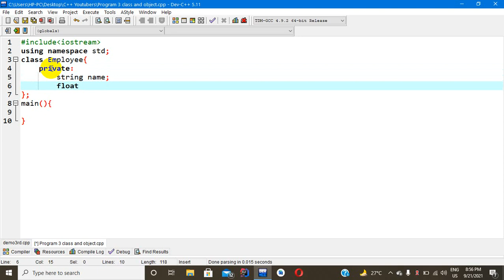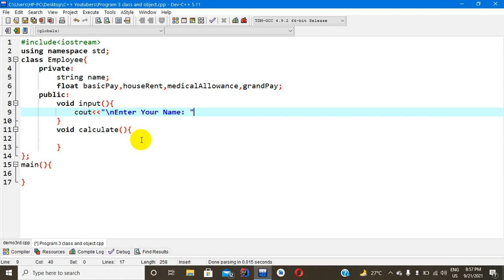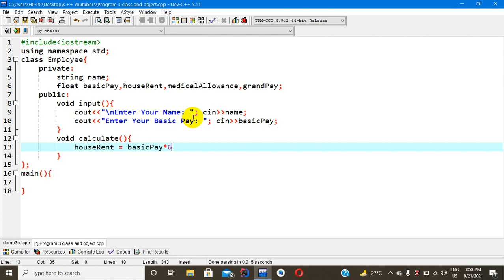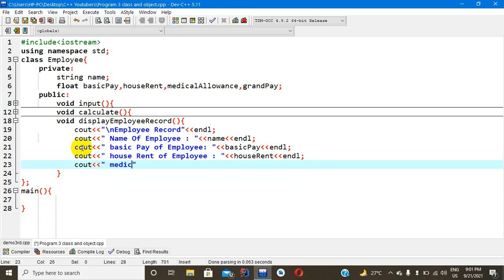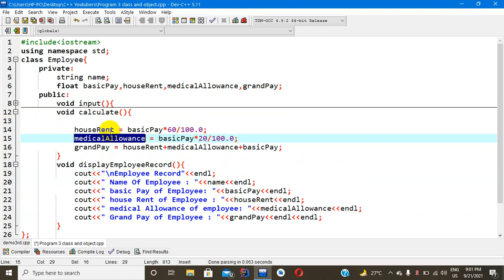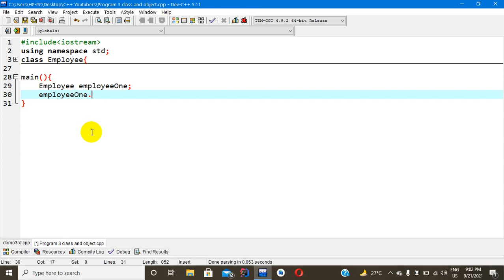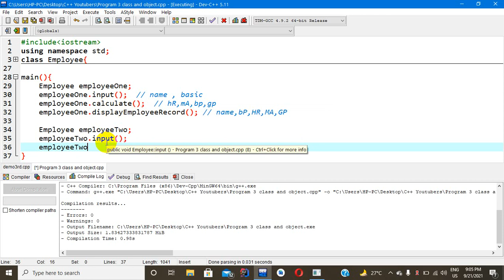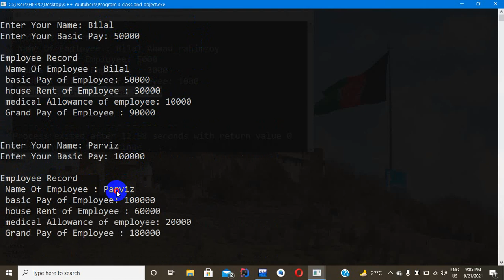4th program on class & object of C++ in Pashto # 90| best c++ program